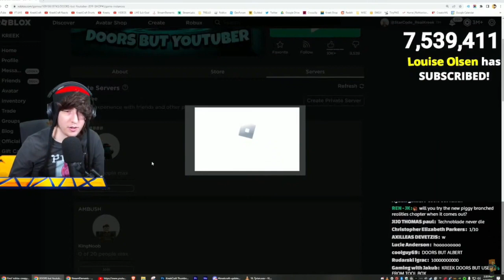KreekCraft Reacts To Him Singing The Dawn Of The Doors (Cringe Warning)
KreekCraft Reacts To Him Singing The Dawn Of The Doors